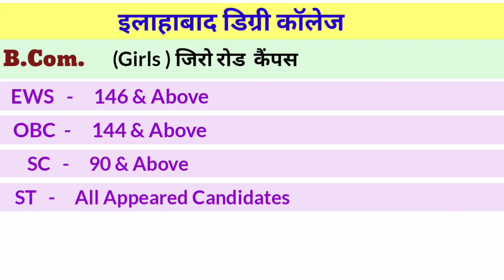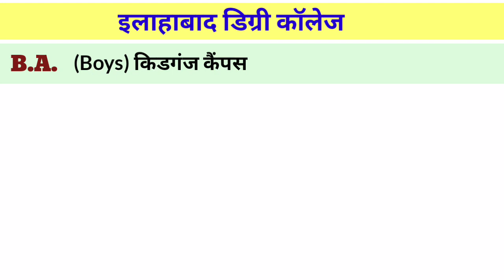B.A,B.Sc(Math),B.Com Cut off Allahabad Degree College,Allahabad University|Gurukul Classes